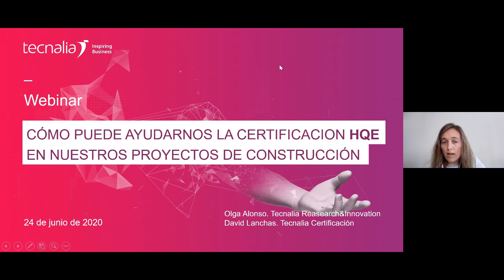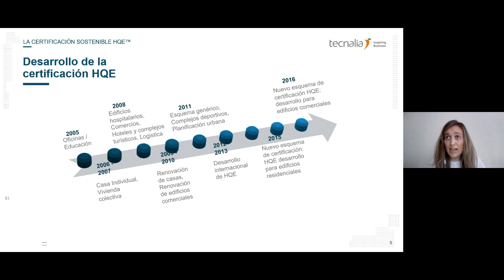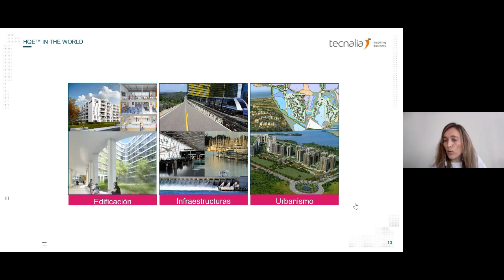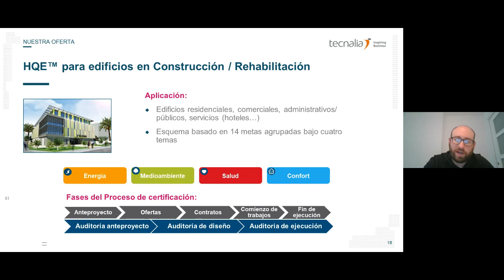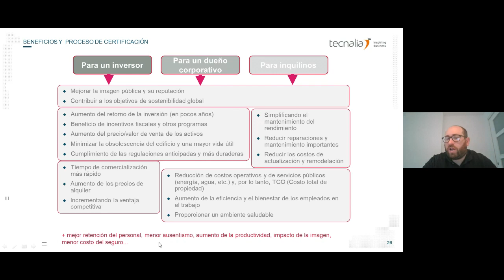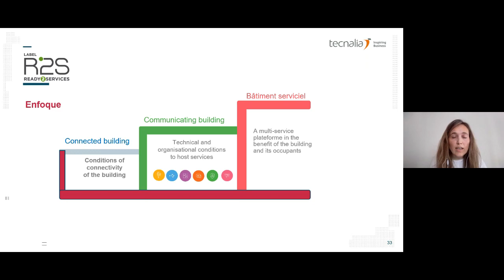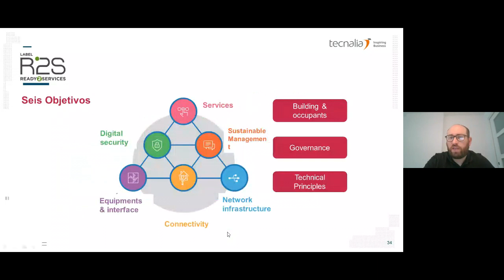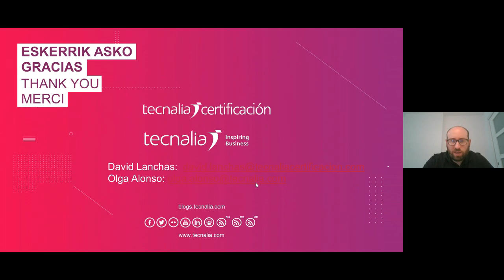Cómo puede ayudarnos la certificación HQE en nuestros proyectos de edificación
El objetivo de la certificación HQE (High Quality Environmental Standard) es fomentar la creación de un entorno social sostenible que equilibre los aspectos medioambientales con el bienestar y la calidad de vida de los usuarios; tanto en el sector de la construcción de obra nueva o rehabilitación, bien sea residencial o no residencial, como en infraestructuras. De esta forma se consigue mitigar el impacto ambiental y optimizar el consumo de recursos energéticos.

IMPARTEN:
Olga Alonso - Responsable HQE oficina de proyectos, Lab_services, TECNALIA
David Lanchas - TECNALIA CERTIFICACIÓN